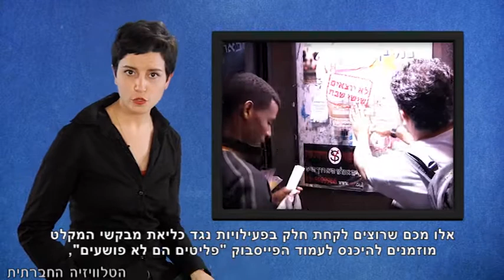פליטים הם לא פושעים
מבקשי מקלט "זוכים" בישראל ליחס משפיל, אלימות יומיומית, אפלייה וגזענות רק בגלל צבע עורם והדעות הקדומות המוחזקות ע"י רבים בחברה הישראלית. כיום למעלה מ-2000 מבקשי מקלט - אזרחי אריתריאה וסודן הכוללים כמה עשרות ילדים - כלואים במתקני כליאה בישראל. ביום חמישי האחרון התכנסו פעילים של הארגונים א.ס.ף ואמנסטי כדי להכריז על פתיחתו של קמפיין "משחררים את הפליטים" שמטרתו לבטל את התיקון לחוק ההסתננות - תיקון המאפשר לכלוא ללא העמדה לדין למשך 3 שנים ויותר, את מי שנכנס לישראל ללא היתר. אלו מכם שרוצים לקחת חלק בפעילויות נגד כליאת מבקשי המקלט מוזמנים להיכנס לעמוד הפייסבוק "פליטים הם לא פושעים", ולהתעדכן בהמשך פעילות הקמפיין.